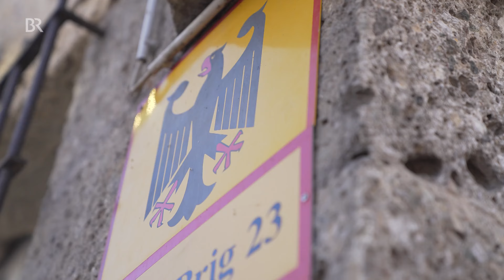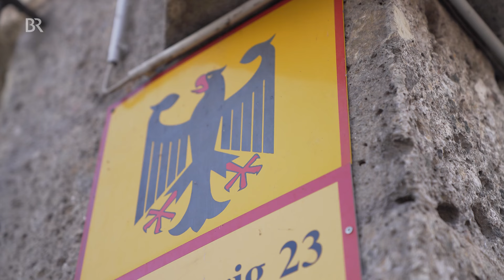Heeres-Bergführerin Bea: Alles hört auf ihr Kommando | Doku 1/5 | Bergmenschen | BR | Bundeswehr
Web-Doku über die Heeresbergführerin Bea.  Mit der Waffe ins Gebirge: Alltag für Bea Soyter, Heeresbergführerin. Auch privat ständig am Berg, nimmt sie uns in dieser Dokumentation mit auf Tour, zu Übungen mit ihren Soldaten und zum Ausrüstungscheck. Denn bei den Gebirgsjägern geht Bergsteigen irgendwie anders.

Autoren: Luis Trautmann, Johannes Noack

Als Heeresbergführerin hat Beatrice Soyter die höchste Qualifikation der Gebirgsjäger erreicht. Im Gebirgsjägerbataillon 231 in Bad Reichenhall führt sie Soldaten ins Gebirge. Mit dem Bergsteigen, wie es Zivilisten kennen, hat das oft wenig zu tun. Beas Auftrag ist es, Soldaten in Stellung zu bringen und das immer wieder zu üben. Bei jedem Wetter, mit schwerer Ausrüstung und natürlich mit Waffen.

Bea, die neue Hauptperson der Bergauf-Bergab Bergmenschen, ist auch privat in allen Disziplinen im Gebirge unterwegs. Was bringt die ehemalige Spitzensportlerin dazu, eine militärische Laufbahn einzuschlagen? Was, wenn es ernst wird und die zweifache Mutter in einen Kampfeinsatz muss? Ob Gelände, Naturgewalten, Verantwortung, Risiko und Gefahr: Die grundsätzlichen Themen, mit denen sich Bergsteiger auseinandersetzen, bekommen für Beatrice Soyter eine ganz eigene Dimension.

Mehr Bergmenschen in der BR Mediathek:
Michl baut die Hütte um